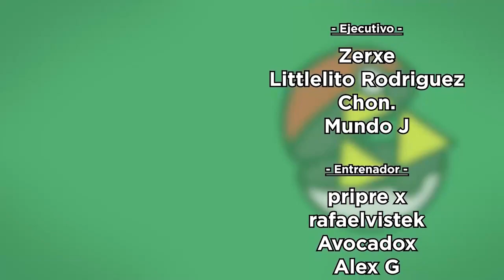UN FALLO EN MATRIX - Pokémon Negro Tourneylocke #18 - Tiasmile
★ Código TIASMILE en la tienda de Fortnite/Epic

☆ Mi PC
★ SSD M.2

☆ Periféricos
★ Brazo de micro
★ Cam Link 4K
★ Stream Deck
★ Monitor 4K
★ Monitor FHD
★ Soporte monitor